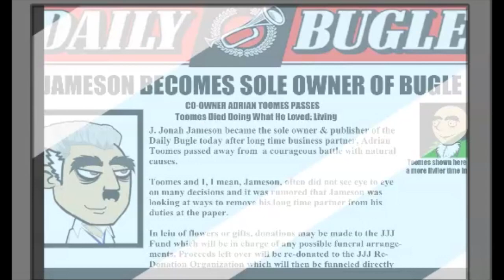The Badly Animated Marvel Christmas Carol Trailer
The Official Trailer for The Badly Animated Marvel Christmas Carol is here! Starring the irascible publisher of the Daily Bugle, J. Jonah Jameson. JJJ is visited by the ghost of his long-suffering, long-dead, almost forgotten and definitely not missed partner, Adrian Toomes, JJJ is taken on a metaphysical journey to save his soul... and he only has one night to do it!

Featuring a ton of Marvel Badly Animated cartoon stars: Spider-Man, The Avengers, X-Men, Deadpool, Dr. Strange, Vulture and even Stan Lee himself (but not really!)..and many more!